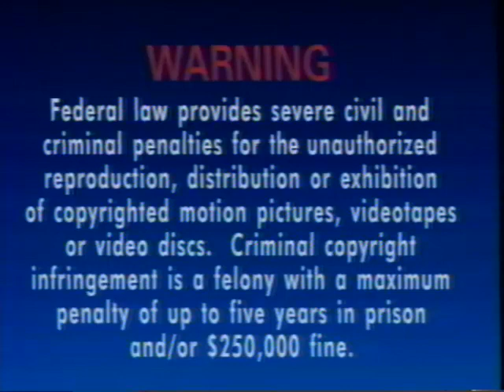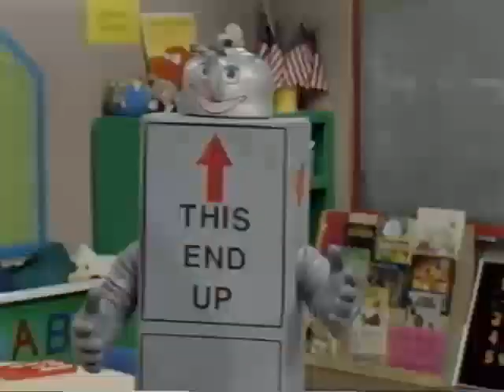When I Grow Up.. (All Versions) Part 30